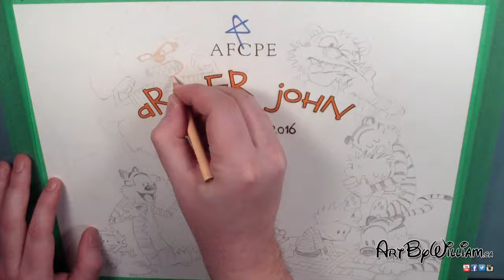Drawing Calvin and Hobbes, Colored Pencil and Prisamcolor Brush Markers, artbywilliam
Glad to be able to post this now for you guys. It was a commission piece for a new baby to hang in his nursery. Nursery theme was calvinandhobbes. 11 x 14" in coloured pencil, prismacolor premier brush markers and @panpastel. Really enjoyed making this custom gift and send a big congratulations to the proud parents!
Appreciate all the comments / likes and shares! ❤️